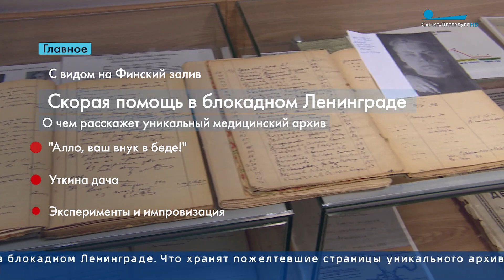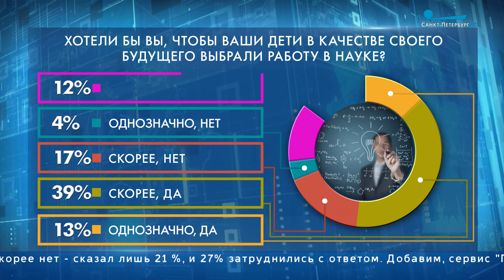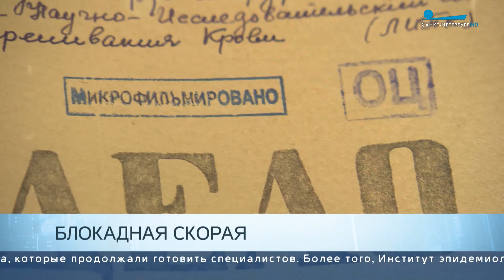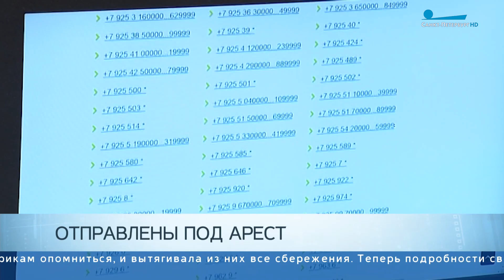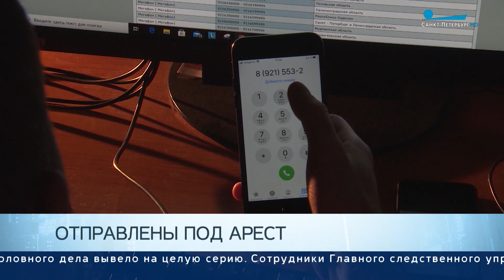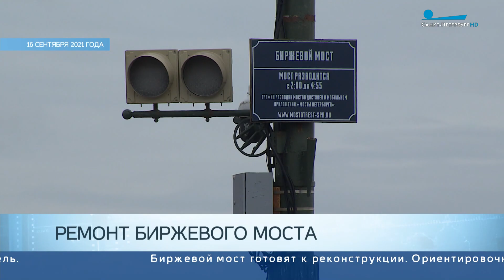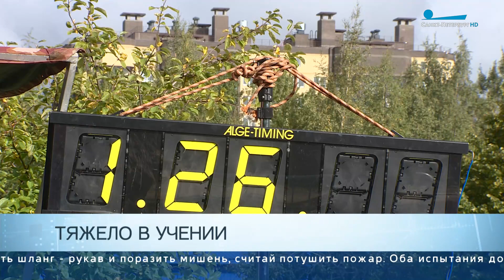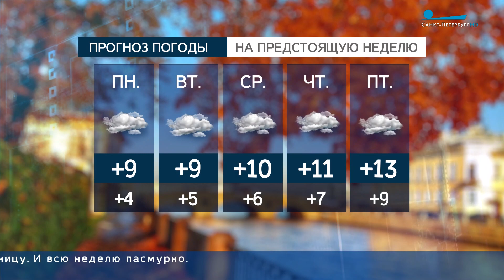Главные новости Петербурга за неделю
Впервые в России голосование проходит в течение трех дней. В Петербурге кроме выборов депутатов Государственной думы, еще выбирают и региональный парламент. В Доме журналиста работает Городской медиацентр «Выборы-2021». Это площадка для официальных заявлений Горизбиркома и Общественной палаты Санкт-Петербурга. А в Невской ратуше разместился Общественный штаб наблюдателей.

О тех, кто свою карьеру только начинает и пока находится в статусе студентов Высшей школы менеджмента СПбГУ. У них появилась возможность жить и учиться в лучшем в России студгородке. Студенческий кампус расположился на территории Михайловской усадьбы. В кампусе побывали губернатор Александр Беглов и спецпредставитель президента, председатель попечительского совета Высшей школы менеджмента СПбГУ Сергей Иванов.

Точка в громком уголовном деле о хищении при ремонте консерватории имени Римского-Корсакова. О завершении расследования объявил СК России. Перед судом предстанут руководители компании «Меандр». В 2017-м году компания заключила госконтракт на 606 млн рублей, получила аванс - почти 200 млн. По версии следствия, фигуранты уголовного дела даже не собирались выполнять условия.

Защитники и жители блокадного Ленинграда получат единовременную выплату в размере 50 тысяч рублей. Указ подписал Владимир Путин. Об этой инициативе президент сообщил накануне на встрече с губернатором Петербурга Александром Бегловым. Она проходила в формате видеоконференции.

Неизвестные страницы блокадной истории. Еще требует детального изучения уникальный архив ленинградской скорой. Несколько сотен конторских книг нашли 17 лет назад. По записям в них можно проследить, как менялся характер вызовов врачей с момента, когда фашисты замкнули вокруг Ленинграда кольцо.

С 20 сентября Петербург перейдет на регулярное отопление. По поручению Александра Беглова коммунальные службы ускорили подключение к теплу социальных объектов и жилых домов – об этом и других городских событиях, которые попали в рабочую повестку губернатора.

Пожилая женщина-инвалид слишком долго выходила из поликлиники к машине. Это не понравилось водителю, от грубых слов он перешел к делу: ударил пенсионерку по голове.

А теперь о том, как пенсионеров обманывают. Самый беспроигрышный вариант - звонок с тревожным сообщением. Оперативники уголовного розыска в Петербурге задержали одну такую парочку, которая лгала, не давала старикам опомниться и вытягивала из них все сбережения.

В Петербурге ответственное отношение к повторной вакцинации продемонстрировали работники культуры.  В поликлинике больницы имени Боткина актеры, режиссеры, чиновники от культуры выбирали какой вакциной будут прививаться повторно. Сейчас доступно 4 отечественных препарата.

Историческая усадьба «Уткина дача» на Малой Охте переживает второе рождение. Там идут восстановительные работы. Памятник был в плачевном состоянии, на его реставрацию требуются годы. Воссоздают усадьбу по чертежам XIX века, картинам и фотографиям.

Пройти огонь и воду в буквальном смысле – это только часть препятствий, которые преодолели участники соревнований среди команд пожарно-спасательных подразделений страны. Турнир носит имя Владимира Дехтерева - именно он первым использовал кислородный противогаз при тушении пожара в жилом доме.

Уличные артисты всех мастей и направлений на этой неделе были в Петербурге. Актеры, музыканты, художники не делили сцену, а творчески на ней сосуществовали. Искусство, которое не знает границ, эксперименты и импровизация приветствуются. В такой атмосфере трудно быть просто зрителем.